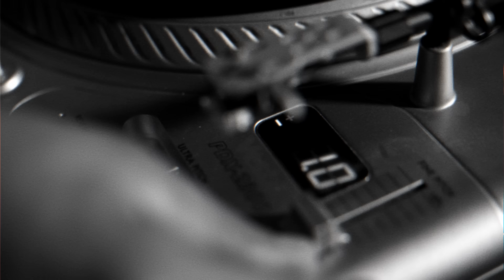Cheloo & Lazar feat dj Wicked - Viral 94 (Killing The Classics) - Videoclip Oficial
Videoclip oficial Cheloo & Lazar feat dj Wicked - Viral 94 - Killing The Classics (2021)
Credite: Cheloo & Lazar feat dj Wicked - Viral 94 (Killing The Classics)

Performed by: Cheloo DanielLazar, Dj Wicked
Muzica
Scratch: dj Wicked
Text
Mix/Master: Daniel Dumitru
Label: 16Hz Music